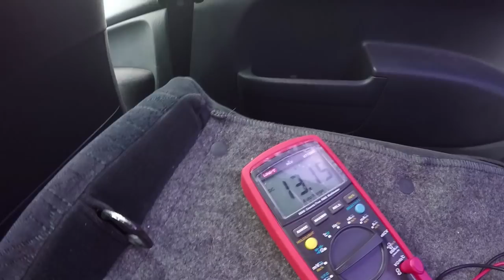**8000WATTS in a DAILY TRUNK CAR!!** XTREME LOWz with 2 12s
BACK AGAIN.

Been playing with some setups in thsi car for a while and finally got around to doing a decent daily in it.  Thing plays nasty lows for what it is

Setup is

2 Ultra Cab 12
1 Sounddigital EVO8k
1 Veachium 15ah Lithium
Simple effective box